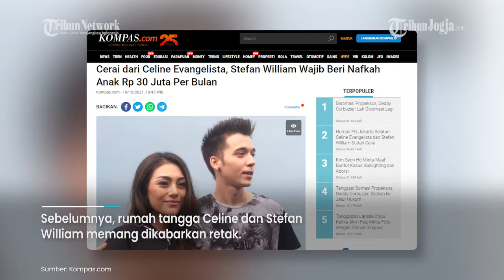STEFAN WILLIAM WAJIB NAFKAHI ANAK RP 30 JUTA PER BULAN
Artis peran Celine Evangelista resmi bercerai dengan Stefan William melalui putusan Pengadilan Negeri (PN) Jakarta Selatan pada 18 Oktober 2021.
Sebelumnya, rumah tangga Celine dan Stefan William memang dikabarkan retak.
Bahkan kabarnya mereka telah pisah rumah.
Celine telah mengajukan gugatan cerai terhadap Stefan William pada Juli 2021 lalu.

(vsn)